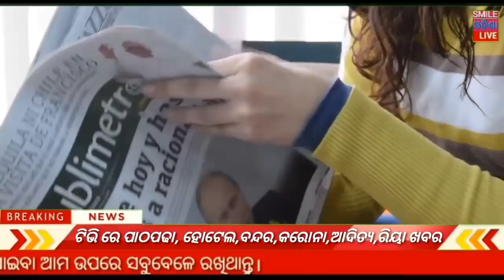Naveen Patnaik new scheme in Odisha ! Odisa Sarkar new update ! Heavy rain Odisha